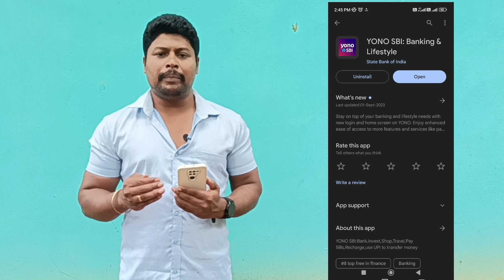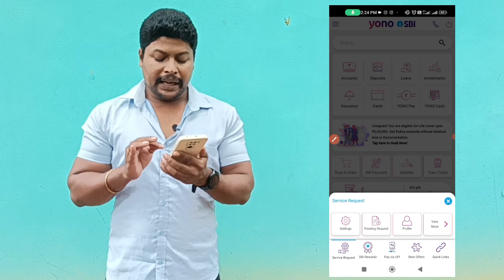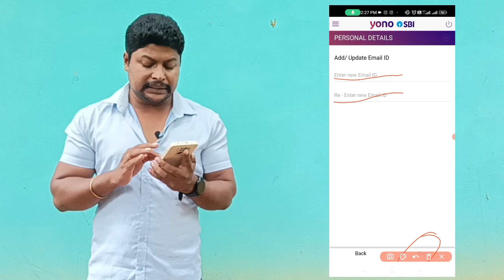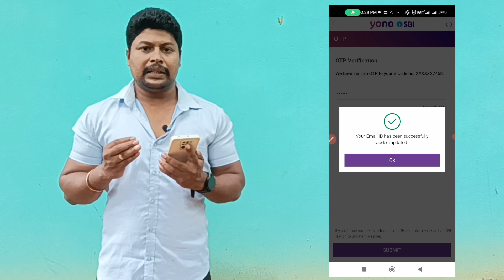How to Add EMail Id in SBI Bank Account Online | Yono SBI E Mail id Update | Star online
My Gadgets